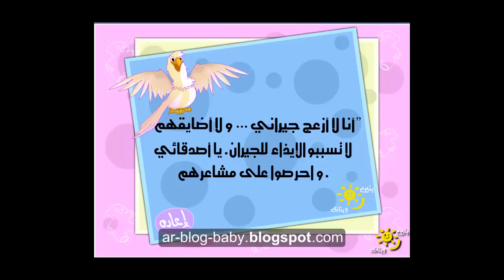إيذاء الأطفال للجيران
فديو كرتون لتشجيع الأطفال علي إحترام الجار وعدم إزعاجه بأي من الطرق ..
فديو ممتع جدا ومناسب لجميع فئات الأطفال --
أتمني أن ينال إعجابكم

سجلي في القائمة البريدية الخاص بنا لتحصلي علي المواضيع الحصرية علي بريدك الإلكتروني